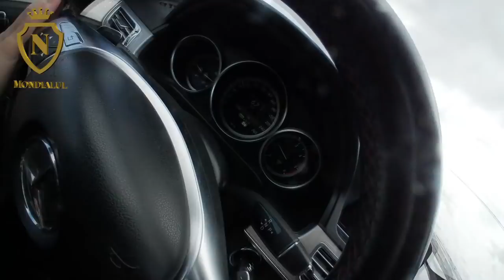1988 SOLDAT LA BATALIONU 136 GENIU APULUM (ALBA IULIA)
►PENTRU NOTIFICARI ASIGURA-TE CA AI ACCESAT ABONAT SI CLOPOTELUL ALL
►IBAN EURO: LT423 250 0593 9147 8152
►BIC SWIFT: REVOLT21
►IBAN LEI: RO93 BREL 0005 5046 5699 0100